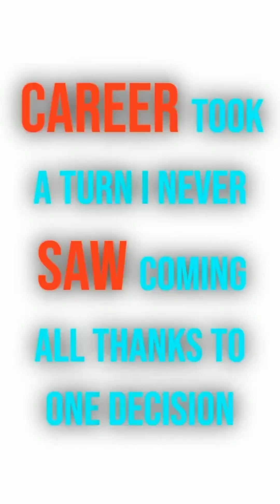From BSc Chemistry to Data Science role with OdinSchool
From a B.Sc. Chemistry background to securing a Data Science role at IndiCold, Hemant’s journey shows what’s possible with the right guidance and dedication. 🌟

At OdinSchool, we help professionals from all walks of life transition into high-growth tech careers.
Ready to start your transformation? 📈
👉 Watch Hemant’s inspiring story.